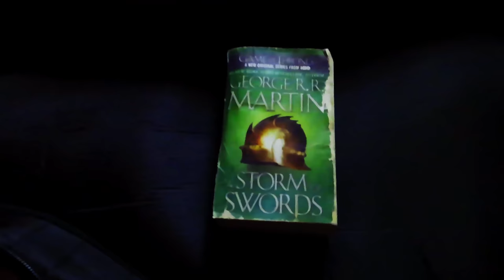The Rains of Castamare - Game of Thrones (Fingerstyle/ solo Guitar)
Acoustic guitar cover of The Rains of Castamere from Game of Thrones. The "chords" I used were variants of C, Am, F, and Dm. This song is the "Lannister house theme"